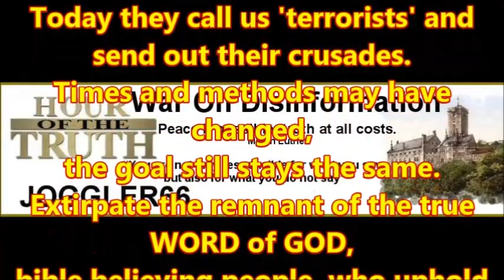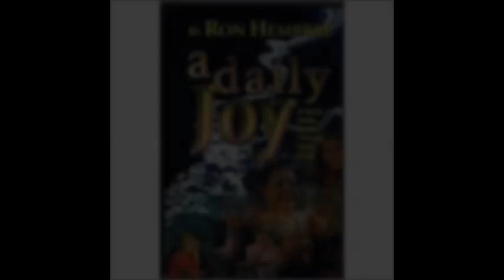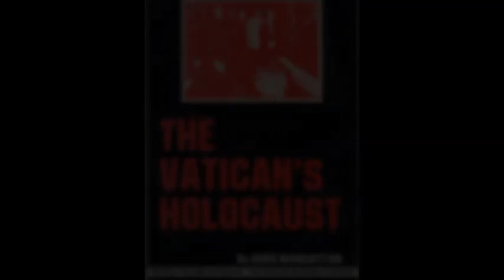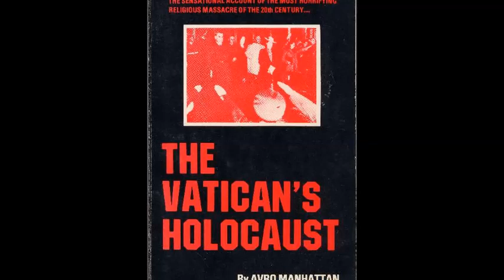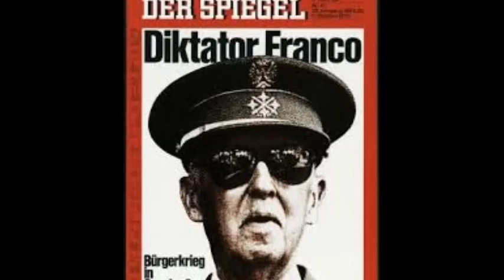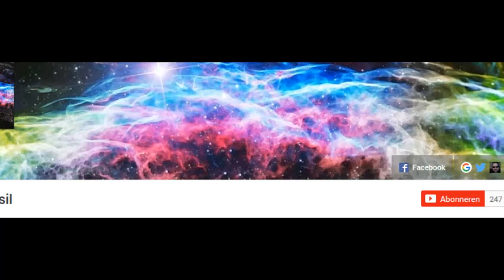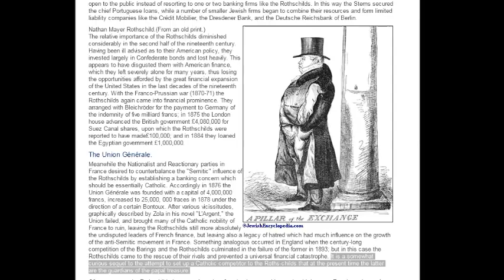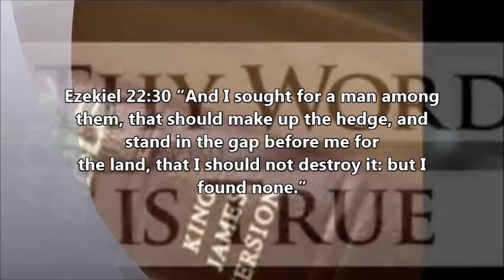Hour Of The Truth – It is simply Amazing...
Romans 11:11:
"I say then; Haue they stumbled that they should fall? God forbid. But rather through their fall, saluation is come vnto the Gentiles, for to prouoke them to ielousie."

On this Broadcast I will read  an article from Darryl Eberhart proving by facts that not the Jews run the New World Order (which is the Old World Order restored) but the Vatican led by the society of Jesus (Jesuits). This broadcast is a lead up to me reading the book 'Behind the Dictators' from L. H. Lehmann.

Documents and research used for this broadcast/video:

PROOF the roman catholic church controls and OWNS ALL MEDIA WORLDWIDE:

"In 1 9 6 4 , Pope Paul VI amplified Miranda prorsus with the decree Inter mirifica (“Among the Wonders”), saying “it is the Church’s birthright to use and own ... the press, the cinema, radio,
television and others of a like nature.” Rulers of Evil, page 72

Playlist ‘Inquisition Update’ on YT channel jogglerswarondisinfo where all readings of ‘Romanism and the Reformation’ can be found:

In addition to this video have a look at his one from Craig Oxley,

It deals with the 'Protocols of the learned elders of (S)Zion and its origins.
That is also the subject of Chapter 2 of 'Behind the Dictators', so you can get ahead with your own research.
During picture research I stumbled upon this website where there is some interesting historic information to be found:

I do not endorse, however, his frantic flat earth propaganda. I'm just pointing to the minor site I posted here and SOME of the information given there.

Playlists ‘The Global Vatican’

My new VIMEO channel - Hour of the Truth -

Not all of these still work, but for research reasons i leave them here: